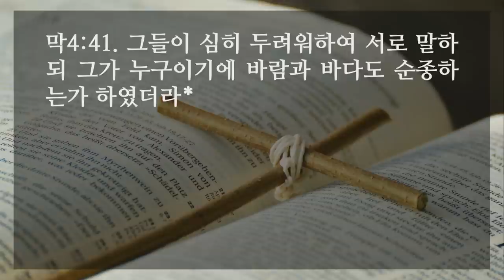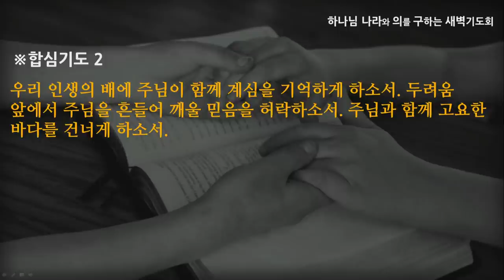[선한목자교회] 새벽기도 2021년 01월 28일 | 살고 죽고는 예수님 손에 달려 있다 - 심우인 목사 [마가복음 4:1-41]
살고 죽고는 예수님 손에 달려 있다 - 심우인 목사 [마가복음 4:1-41]